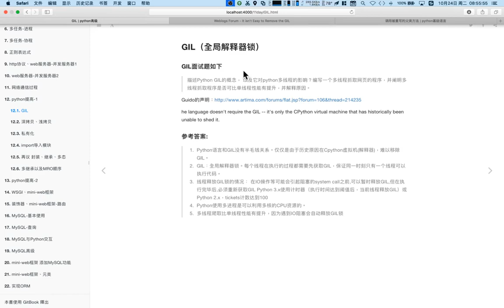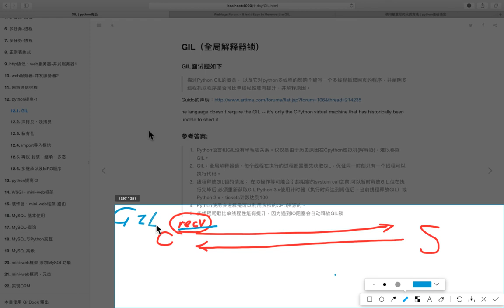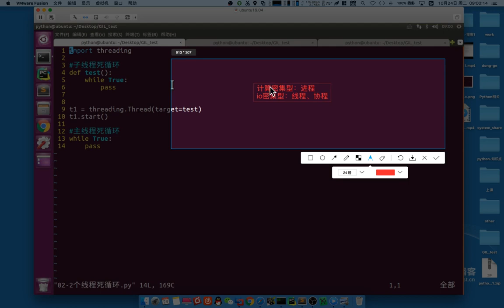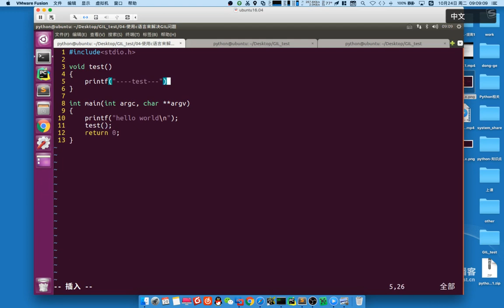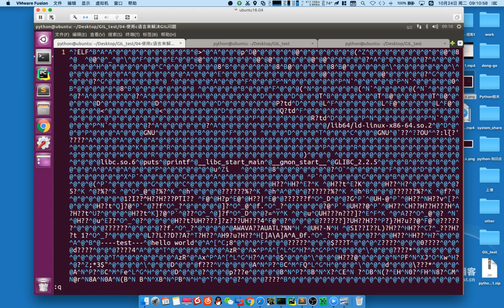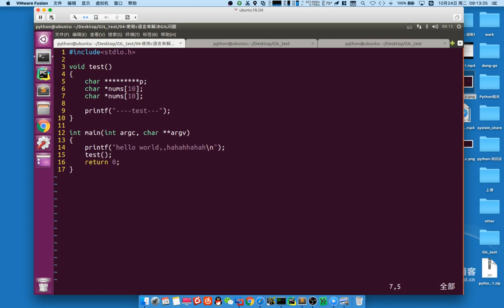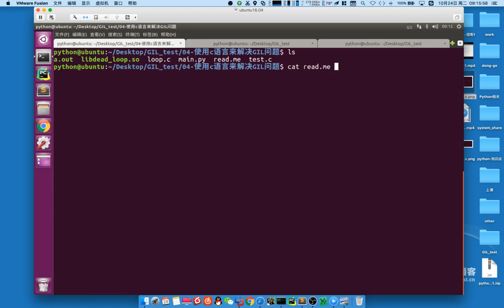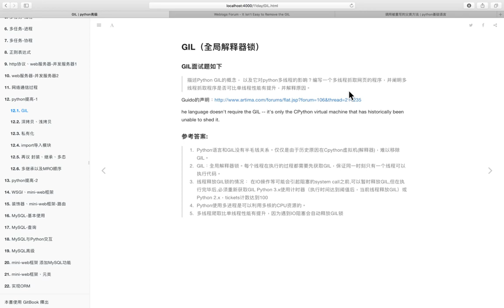04 Python高级语法v3 1丨01 GIL锁丨02 GIL 2